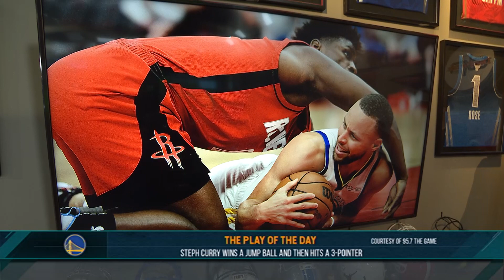Play of the Day: Steph Curry Wins A Jump Ball And Then Hits A 3-Pointer | 02/01/22